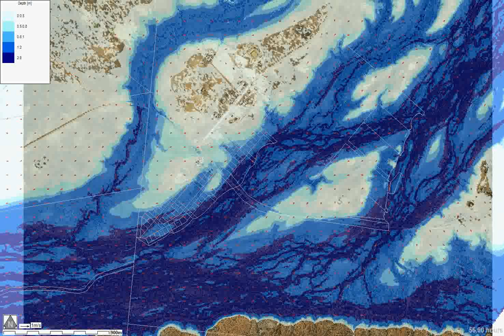Adavale Aep 1pct 1